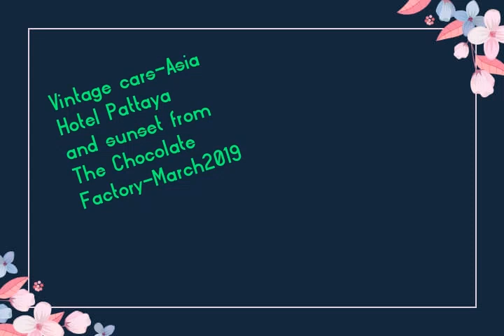Vintage cars-Asia Hotel Pattaya-Sunset from Chocolate factory-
1-2March 2019